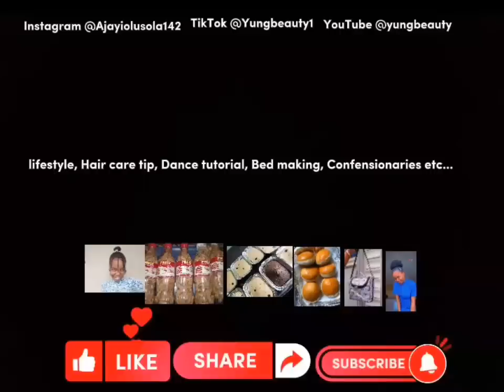VLOG: Commissioning of Ekiti state AIRPORT 😌❤️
Hi everyone. . .
In today's video I will be talking about a vlog of my journey to Ekiti AIRPORT